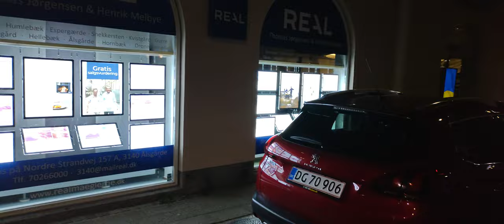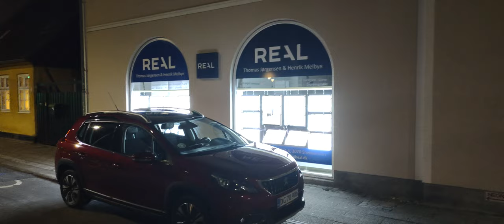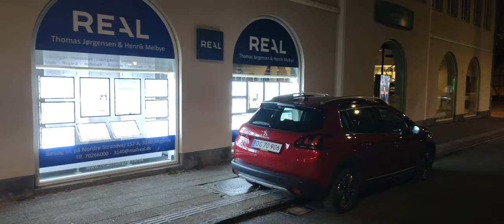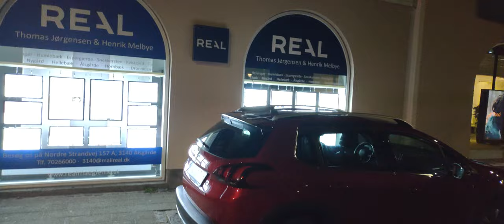Find the corrupt Danish lawyers and banks who make sure to cover up each other's fraud.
Jyske Bank and the Danish Parlament prime Minister Mette Frederiksen

Jyske Bank's management has been offered many times, that the bank can enter into an agreement, that I remove this video and other postings about Jyske Bank's foundations, but CEO Anders Dam and the management at Jyske Bank simply does not want to talk to customers whom the bank has exposed to fraud.

Who covers up that Jyske Bank bribed Lundgrens lawyers not to present the client's fraud case against Jyske Bank.

Have I made a mistake?
Call me and tell me, so I can correct.

Who covers up that Jyske Bank bribed Lundgrens not to present the client's fraud case against Jyske Bank.

WHO DARE TAKE A DIALOGUE. OR.
WHO DARE CONFRONT ME WHEN I SAY.

Jyske Bank abuses the bank's access to the land registration right,
Jyske Bank making document fake,

Neither Jyske Bank, nor Anders Christian Dam, Niels Erik Jakobsen, Per Skovhus, Peter Schleidt, Lars Stensgaard Mørch, Lars Waalen Sandberg, Knud Nørbo, Dorthe Kirkeby or Jyske Bank's Legal Director Martin Skovsted-Nielsen.

As well as their other lawyers such as Lund Elmer Sandager, Kromann Reumert lawyers, Horten lawyers, Lundgren's lawyers, and the corrupt in the Danish courts and authorities, such as the Danish Financial Supervisory Authority, and members of the Danish government who have all been instrumental in covering up Jyske Bank's crimes, and thus have worked to undermine the legal security of the entire Danish population, who are left without rights, when large Danish companies such as Jyske Bank by Nicolai Hansen and Jeanett Kofoed-Hansen deliberately and dishonestly start a huge fraud against customers of Jyske Bank

Everything I write is true, and since Jyske Bank can be deprived of the right to conduct banking business in Denmark, due to organized crime, where several employees together in an association, have grossly and cunningly exposed customers to systematic fraud, no Danish journalist wants or dares up to date write about the crime, that the Jyske Bank group is demonstrably behind

For several years, Jyske Bank has been encouraged to contact the police if Jyske Bank does not commit forgery and fraud and uses bribes, but neither the management at CEO Anders Dam, nor the future director Lars Stensgaard Mørch dare to do that

Nor does Jyske Bank's Legal Director Martin Skovsted-Nielsen dare to say anything, to all these posts about the crime that the Jyske Bank group is behind, and which the Danish State through the Government and Parliament through Prime Minister Mette Frederiksen is covering up

My call to the Danish Government Mette Frederiksen and the Ministry of Justice by Peter Hummelgaard is clear, you must stop to ignore me, and stop covering up the Danish criminal organizations, such as Jyske Bank

Call me and ask if there is anything, in the emails you have received that you want to discuss, more if I have misunderstood something, perhaps the fact that the Danish laws do not apply to large organizations such as the Danish Bank, Jyske Bank, Lego, Maersk and that size of companies

Who will stop the criminal Danish banks as Jyske Bank, when the Danish government and the Parliament, oppose that criminal Danish organizations may not be exposed to investigation and prosecution, when they deliberately expose their customers to systematic crime.
I am just asking

Would you please answer me, as I don't think the Danish and the authorities should cover up criminal Danish organizations like here where you all cover up Jyske Bank and the bank's criminal actions

For everyone's information, i have repeatedly written to Jyske Bank's management and lawyers, such as Morten Ulrik Gade, Martin Skovsted-Nielsen and Kristian Ambjørn Buus-Nielsen, that I would like to remove posts like this

Jyske Bank just needs to talk to me and request it

But even after I have repeatedly asked Jyske Bank's group management, and the bank's Legal Department if they would like me to delete all postings about Jyske Bank and the bank's crime

No one in the Jyske Bank group has expressed a desire for me to remove some information about Jyske Bank, nor videos and pictures, Jyske Bank has not given expressed that the bank's management would like to see some of my many advertising videos and pictures about Jyske Bank removed

As long as Jyske Bank does not want to talk to me, and that Jyske Bank does not want to ask nicely, if I do not want to delete some of these many posts.

I will continue to post pictures and videos of the Foundation in Jyske Bank, so that Jyske Bank and Jyske Bank The legal department must know, that without dialogue, these postings will go on and on.